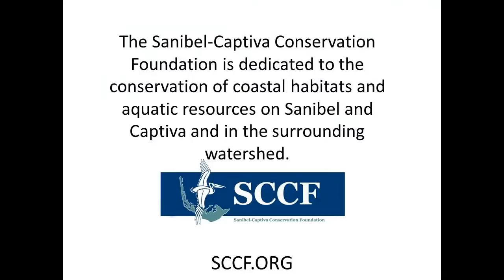Horseshoe Crab Reproduction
SCCF Marine Lab researcher Mark Thompson discusses Horseshoe Crab reproduction when a group of crabs came to our shore.